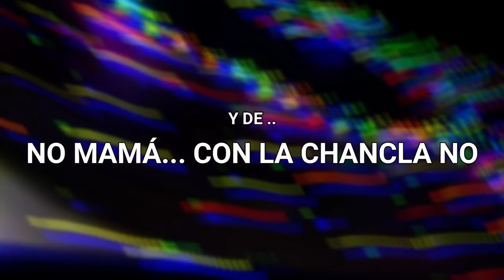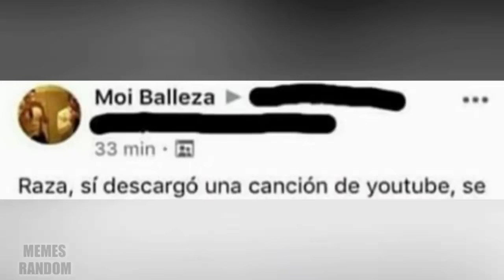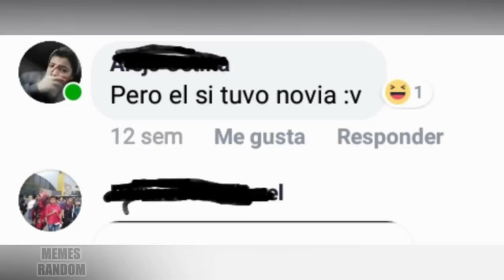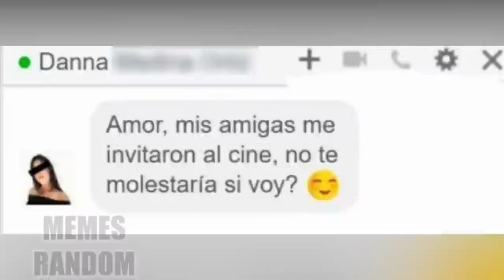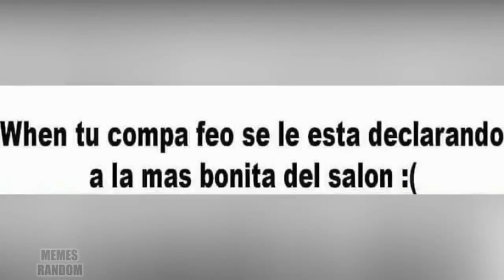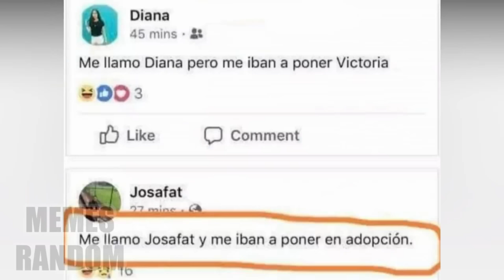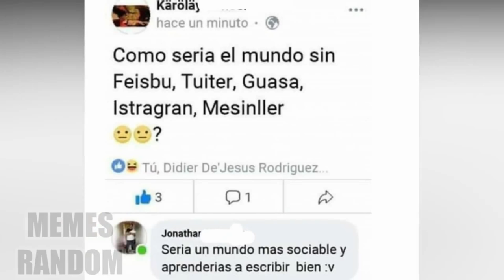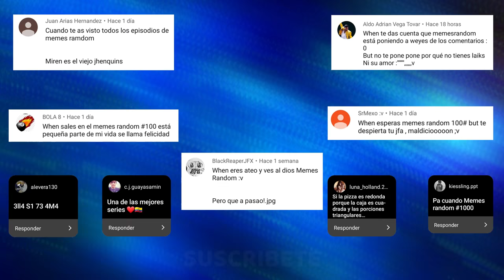1 HORA DE MEMES RANDOM #100